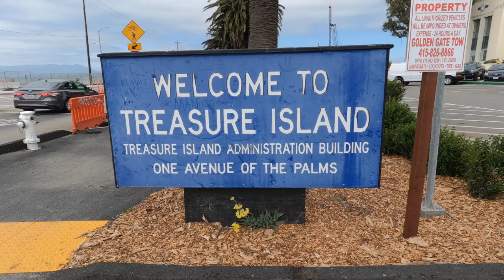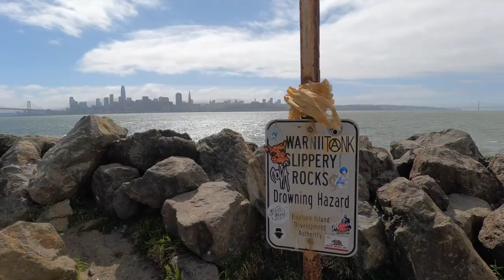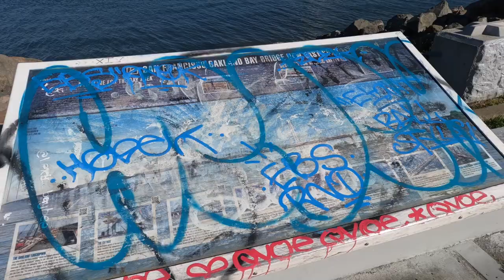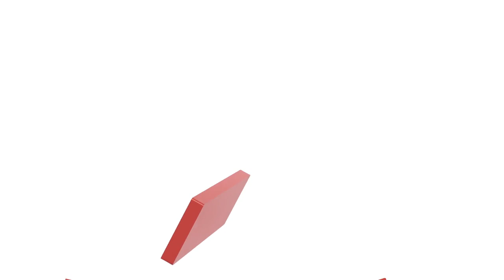The Story Of Treasure Island, S.F., California - Returning Home - History & Tour The Island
In the San Francisco bay is a small island call Treasure Island. I spent my childhood there when it was a naval base in the 80's. As and adult, I returned to see what it was like now! There are about 2,000 residents living there now and I get to talk to a few of them about life on the island. Ive looked forward to this video for a long time and Im happy I get to show you around my old island!